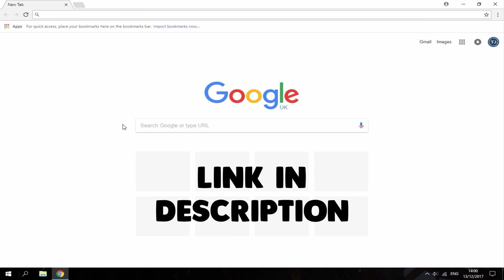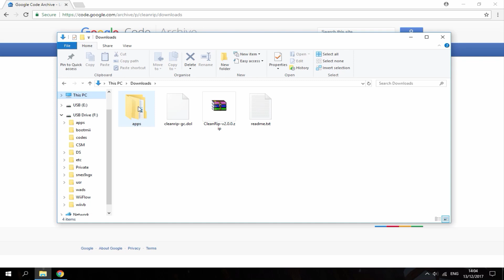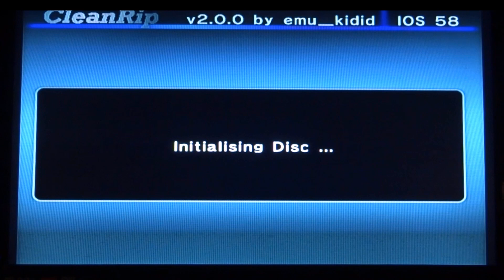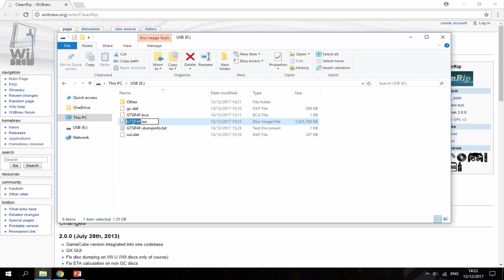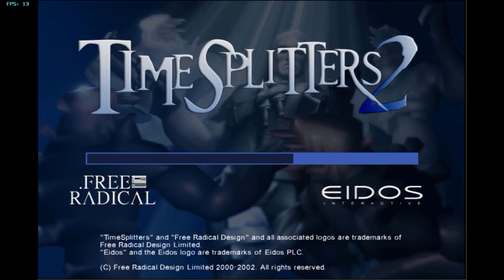Convert GameCube & Wii Disc (CleanRip)